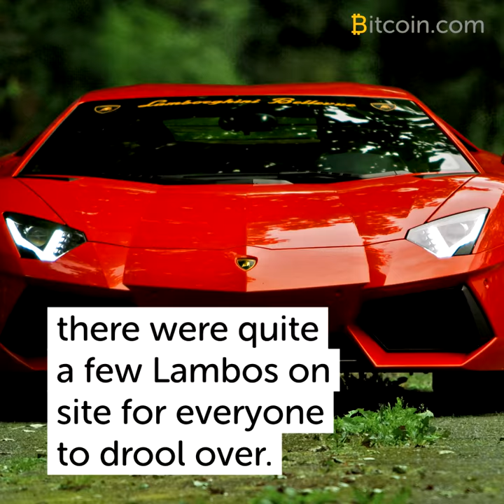Besides the Meme Jokes Crypto-Enthusiasts Are Actually Buying Lamborghinis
A Lamborghini is an Italian automobile that can cost anywhere between $200,000 to $2,200,000 depending on the model. Over the past few months when many cryptocurrency enthusiasts were celebrating bitcoin’s meteoric rise, the topic of “Lambos” had become a hot conversation. Across social media forums and trading chat rooms many individuals often ask “when Lambo?” referring to the time when crypto-hodlers can all be able to purchase the luxury vehicle.